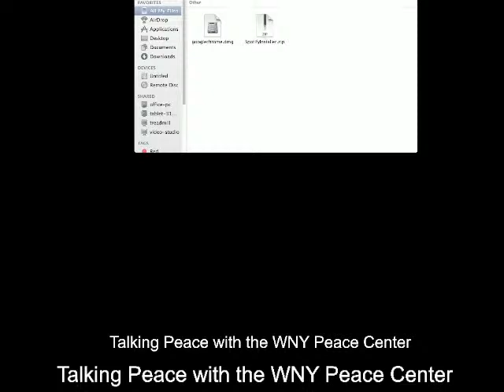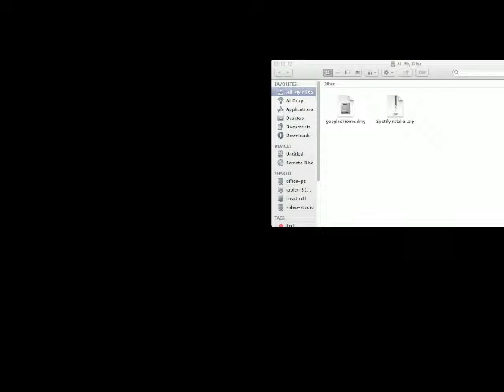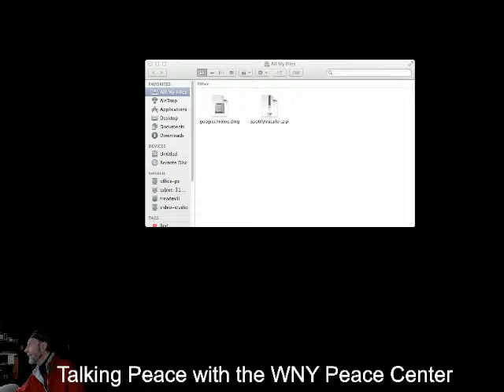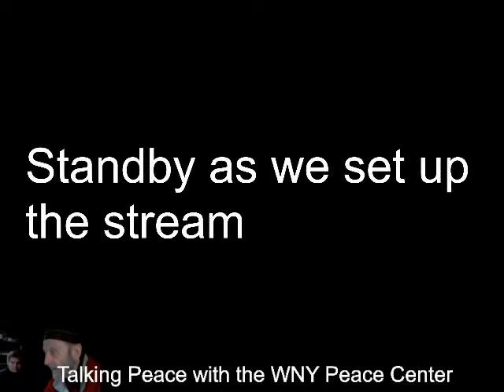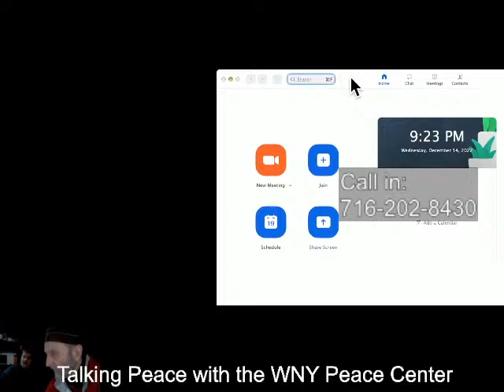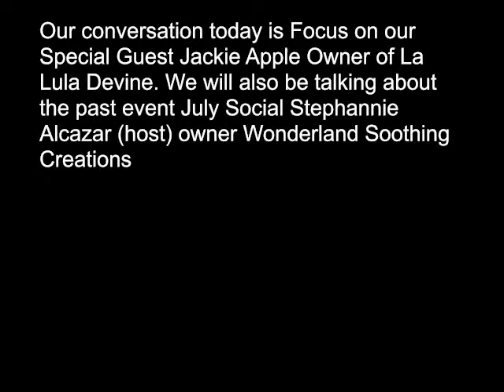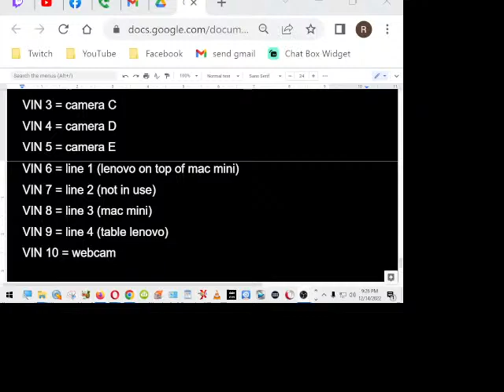Talking Peace with the WNY Peace Center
Kwanzaa 2023 and how it can benefit the healing of the African American Community. With guests, The Holleye family, owners of Zawaldi's Bookstore, Carlanda Meadors, President of the Buffalo Kwanzaa Committee, and host, Deidra EmEl, executive director of the WNY Peace Center.
The discussion will be very organic! Some guiding questions:
1. What values do you bring to this discussion today?
2.  What is Kwanzaa? How Did it begin?
3.  Why should this holiday be important to African-Americans?
4. How does the celebration of this holiday help the healing of the African-American community?
5. How can people get involved?